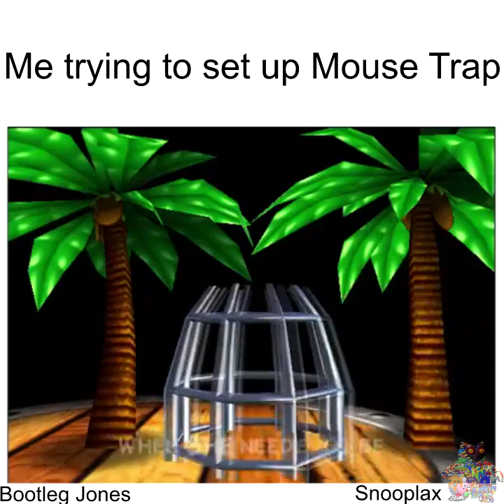The DK Rap but Everyone is Every Model Memes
These are some memes from "The DK Rap but Everyone is Every Model in the Game". These memes came from comments made on that videos. The commenters are listed on the bottom left corner.

The DK rap is from the game Donkey Kong 64 for the Nintendo 64 made by Rare.